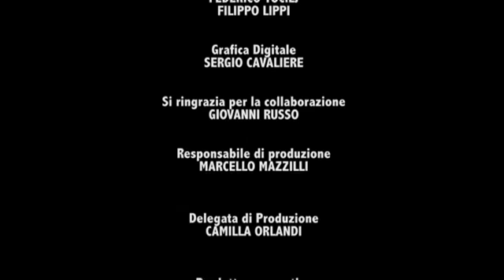Parco Nazionale del Gargano - I fiumi del Gargano